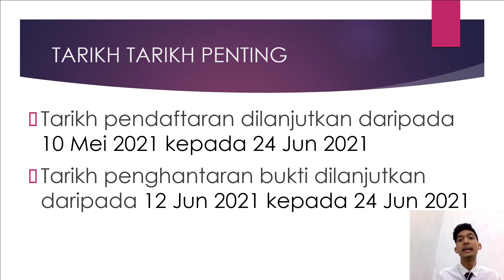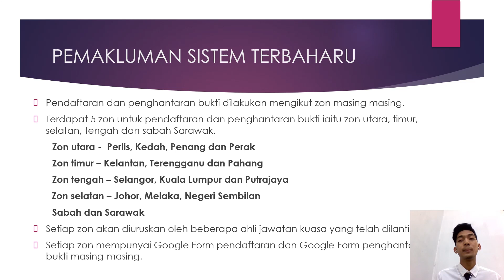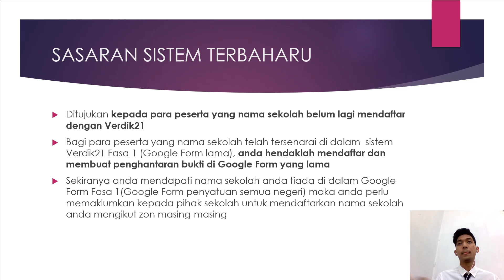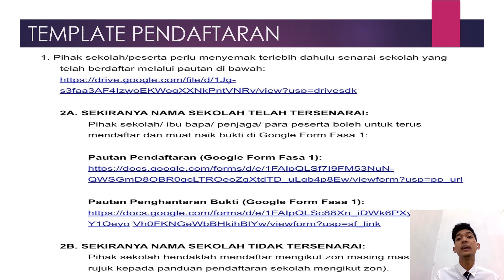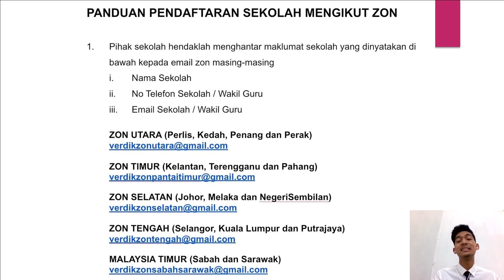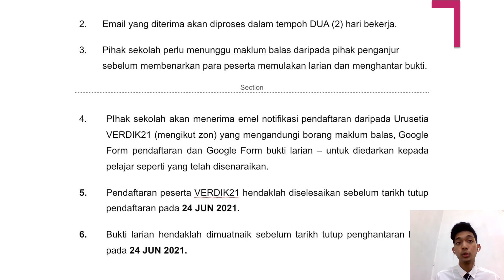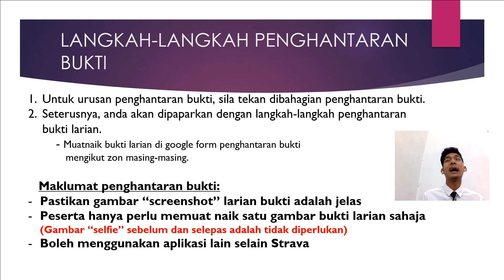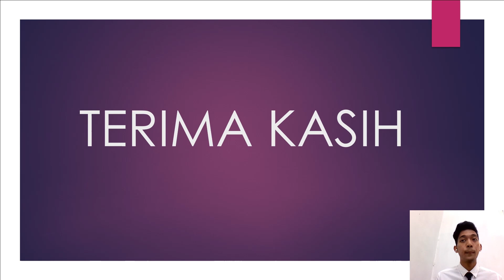Taklimat VERDIK21 (Updated) untuk Rujukan Sekolah dan Peserta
Video taklimat terkini untuk Larian Virtual Retas Desa Kebangsaan 2021 (VERDIK21) untuk panduan pihak sekolah dan para peserta. Info lanjut berkenaan program, panduan dan pautan boleh didapati di Laman Rasmi VERDIK21